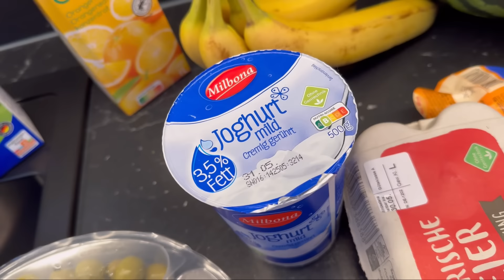VLOG🇩🇪❤️О САМОМ ГЛАВНОМ В МОЕЙ ЖИЗНИ / ЛЕТО ☀️/ ОКРОШКА / НАКОНЕЦ-ТО Я ЕЁ СДЕЛАЛА 😋/ ИСПЫТАЛА ТЁРКУ